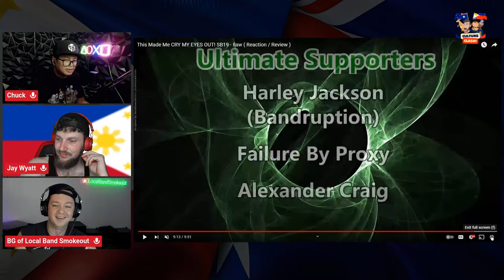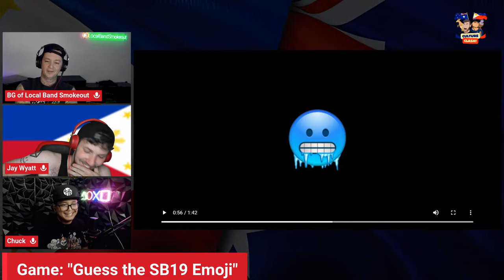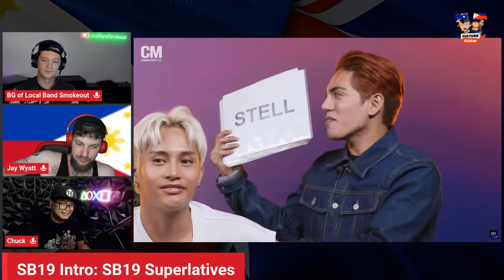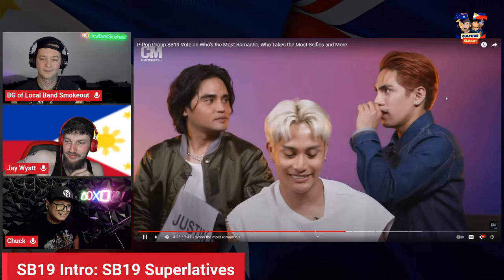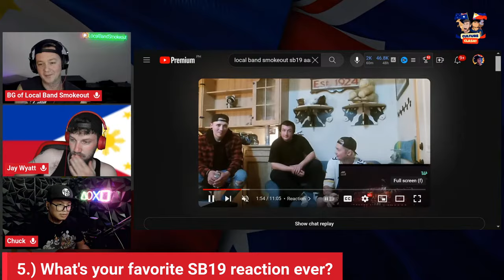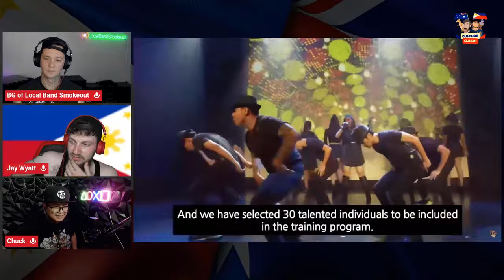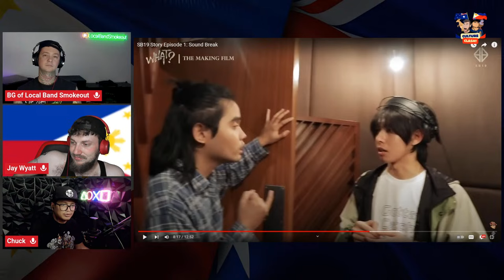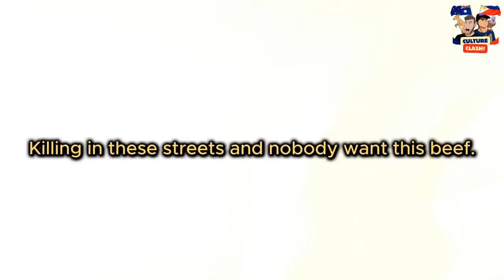Culture Clash #17: SB19's Humble Beginnings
BG of Local Band Smokeout has already been reacting to SB19 for a long time with his 100+ reaction videos. But he hasn't dug deep into SB19's humble beginnings yet, so we think this is the best chance to get that started. Join us in this latest Culture Clash episode as we introduce SB19 to BG on a personal level!

I WILL NOT EARN MONEY FROM THIS VIDEO BECAUSE I USED A LOT OF COPYRIGHTED SONGS. THANKS!

Bank Transfer:
Bank Name: BDO
Account Name: Charles Edmond F. Tud-tud
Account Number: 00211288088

Culture Clash #15: SB19 Baby A'TIN Seminar feat TheUnicornReacts (Hanna)